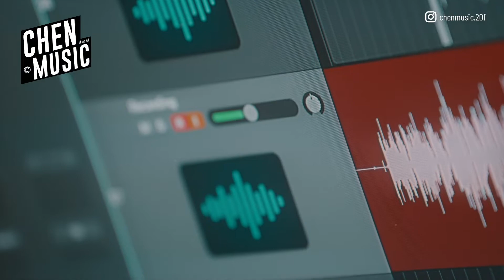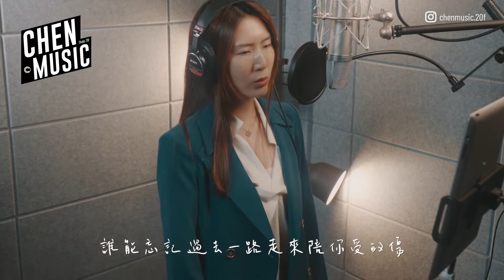Anna&丫丫&誌軒&Mick&康寶&宇恆&馨茌&小月&白白&睿志 和你一樣 _M/V【 Cover Video 】｜辰音樂CHENMUSIC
/// 一間平凡的錄音室・為了想簡單唱歌的你 ///

「 ♫ 人生中的 ＿ ＿ ，交由音樂來填滿  ♫ 」

🎵 李宇春《和你一樣》 Cover

誰在最需要的時候輕輕拍著我肩膀
誰在最快樂的時候願意和我分享
日子那麼長 我在你身旁
見證你成長讓我感到充滿力量

誰能忘記過去一路走來陪你受的傷
誰能預料未來茫茫漫長你在何方
笑容在臉上 和你一樣
大聲唱 為自己鼓掌

我和你一樣 一樣的堅強
一樣的全力以赴追逐我的夢想
哪怕會受傷 哪怕有風浪
風雨之後才會有迷人芬芳
我和你一樣 一樣的善良
一樣為需要的人打造一個天堂
歌聲是翅膀 唱出了希望
所有的付出只因愛的力量
和你一樣

我們都一樣 一樣的堅強
一樣的青春煥發金黃色的光芒
風雨之後才會有彩色陽光
我們都一樣 一樣的善良
和你一樣

我們都一樣

見證你成長 永遠為你鼓掌

[ 🎙 Music STAFF ]
詞Lyrics｜玉米
曲Compose｜玉米
編曲Music Arranger｜張亞東
製作人Producer｜陳韋辰 Peter.C
錄音師Recording Engineer｜陳韋辰 Peter.C
錄音工作室Recording Studio｜辰音樂 CHEN MUSIC@20
混音師Mixing Engineer｜陳韋辰 Peter.C
混音工作室Mixing Studio｜辰音樂 CHEN MUSIC@20F
母帶後期處理Mastered｜陳韋辰 Peter.C
母帶後期處理工作室Mastering Studio｜辰音樂 CHEN MUSIC@20F

[ 🎥  Video STAFF ]
監製Executive Producer｜星期天不工作室@SDNW
導演Director｜陳韋辰 Peter.C
策劃Associate Producer｜李妍熹 Yeon Lee
製作助理Production Assistant｜李欣柔 Sunny Lee、黃思瑋 Helen Huang、鄭語柏 YuBo Zheng
攝影DOP｜蔡奇勳 Ryan Tsai
燈光Gaffer｜蔡奇勳 Ryan Tsai、劉俊亞 Aaron Liu
剪接Editor｜謝瑞雅 Sylvia Xie、王健 Kent Wang
調色Colorist｜王健 Kent Wang

   顧名思義就是可以用辰音樂其中的方案去支持，
   讓你喜歡的歌手來唱一首歌！
（每個不同的支持方案裡，都有不同的回饋，
    例：致謝視頻、拍立得、參與拍攝企劃等...）

   贊助辰音樂，讓我們有機會替做更多好音樂！

※請務必在「留言區」寫下贊助的對象或原因，

註｜
1.主辦單位保有終止本活動之權利。
2..須依完全尊重歌手個人之意願。
3.本計劃不限於一人或多人聯合贊助

【🎖贊助單位 My Favourite】

90s 科技家居｜DIY輕鬆地鋪出腦海裡嚮往的家

※版權為所屬音樂公司所有，喜歡這首歌記得到各大平台購買歌曲支持！